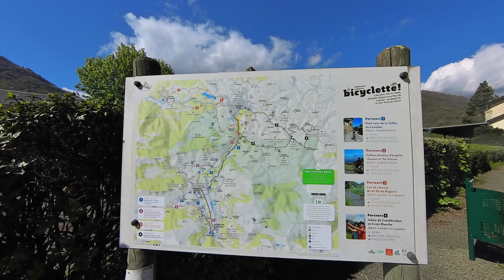Lourdes-a journey into the weird and wonderful world of this pilgrimage site.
Our inquisitive nature brought us to the French town of Lourdes which has become one of holiest Catholic pilgrimage sites in the world following the Marian apparitions in 1858 when Bernadette Soubirous, a 14 year old local girl, claimed to have been visited by the Virgin Mary at the remote Grotto of Massabielle.
For us as non pilgrims it was a fascinating insight, a juxtaposition between faith and commercialism.